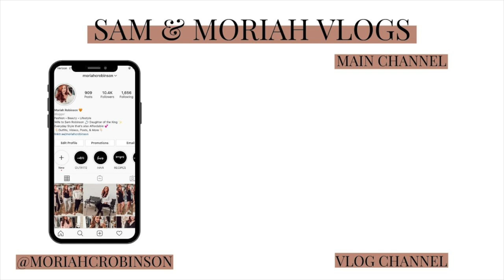BRIDAL LUNCHEON STUFF!! | Sam and Moriah Vlogs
Bridal Luncheon Stuff!

-VIDEO MENTIONS-
Metallica tee
Brown Sunnies
White Tee
Gold Hoop Earrings
Pearl Wrap Bracelet
Square Glass Vases
Acrylic Names
Protein Shake

Leave your instagram handles if you want to be contacted that way.